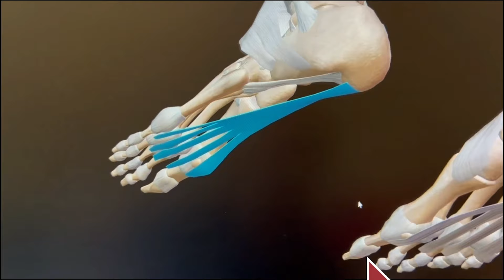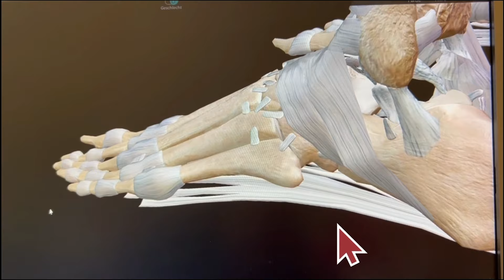Spiraldynamik® Interview: Sprunggelenk-Arthrose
Arthrose des oberen und/oder des unteren Sprunggelenks. In Folge kommt es zu Schmerz, Einschränkung der Beweglichkeit und Schrumpfen der Wadenmuskulatur.

Fehlbelastung durch Knickfüsse, O- und X-Beine oder durch Fehlrotation der Beinachse
Verkürzte Wadenmuskulatur, Verlust der Unterschenkel-Innenrotationsfähigkeit
Sonderkategorie: Arthrose durch Unfälle wie wiederholte Misstritte und Knöchelfrakturen.

Funktionelles Beinachsentraining inklusive Rotation
Exzentrische Kräftigung der Wadenmuskulatur
Situativ Einlagen- und Schuhversorgung
Operation Ja oder Nein?

Funktionelle Therapien zum Erhalt von Gelenkbeweglichkeit und Muskelkraft stehen im Vordergrund – ergänzt durch Schmerzmittel, Entzündungshemmer und Hyaloron-Infiltration.

Wenig bekannt aber situativ einen Versuch wert ist die Distraktion des Sprunggelenks. Der Gelenkersatz mittels Sprunggelenk-Prothese hat nicht die erhofften Ergebnisse gebracht – zu viele Komplikationen, die zu einer Zweitoperation mit Gelenkversteifung geführt haben. Es wird sich zeigen, neue Prothese besserer Ergebnisse bringe. Oftmals bleibt bei schweren Verlaufsformen nur die Versteifung des/der Sprunggelenke. Danach kommt es häufig zu vermehrtem Verschleiss der angrenzenden Gelenke.

Funktionelle Therapiemöglichkeit möglichst frühzeitig, konsequent und bis zum Schluss ausschöpfen. Entzündungshemmer vor grösseren Belastungen.